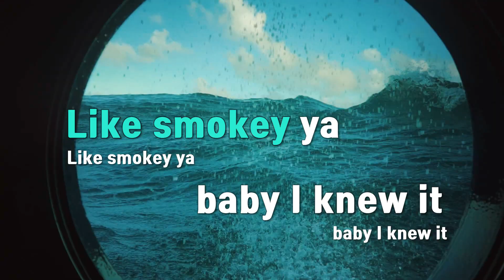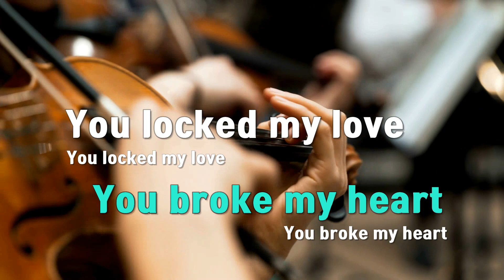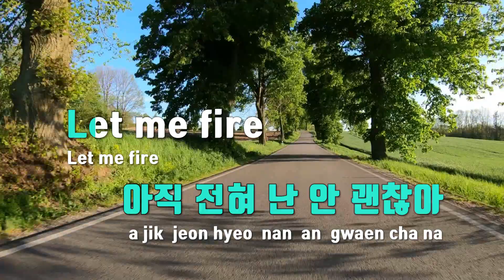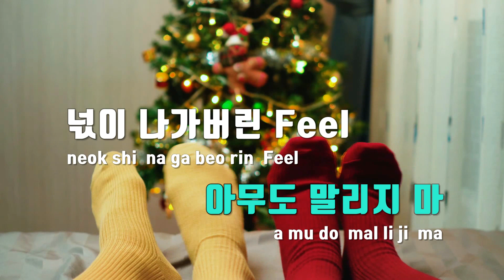[TJ노래방 / 멜로디제거] 말리지마 - (여자)아이들 / TJ Karaoke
말리지마  --  (여자)아이들